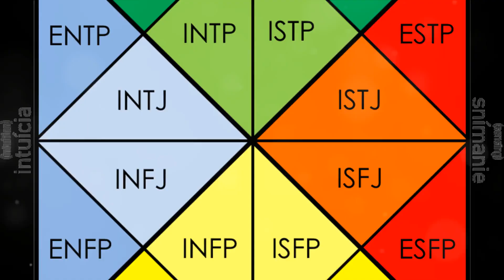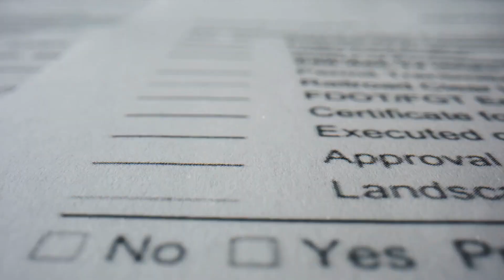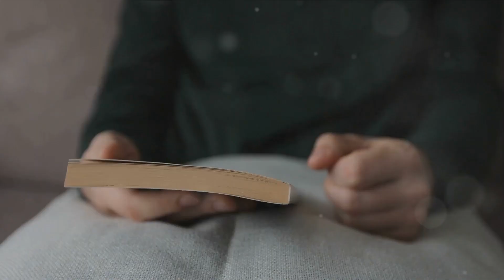Can INFJ Read Mind?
Dive into the intriguing world of the INFJ, where empathy and intuition run deep. In this video, we explore a question that often circulates about this personality type: Can INFJs read minds?

While INFJs possess a remarkable ability to understand others, the answer isn't as straightforward as mind-reading.